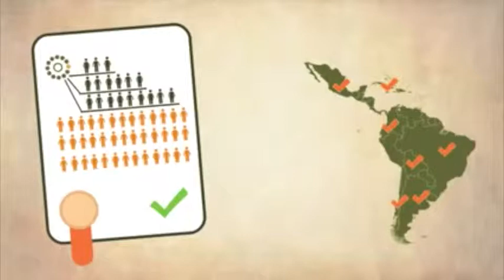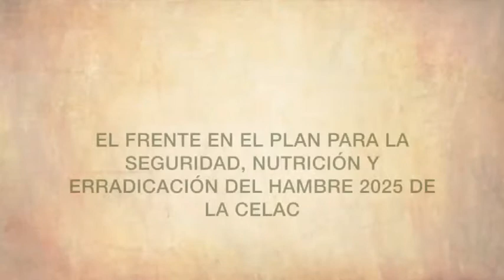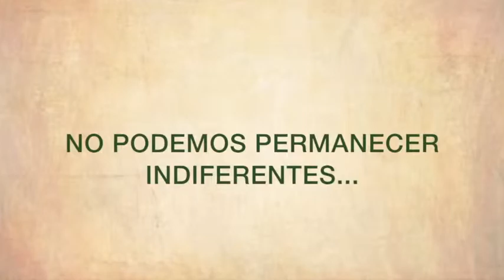Entrevista a la Coordinadora del Frente Parlamentario contra el Hambre